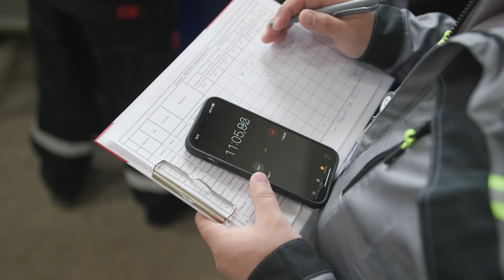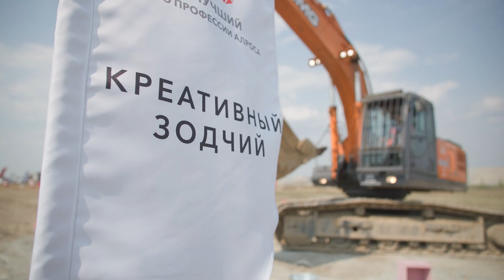Дневник чемпионата «Лучший по профессии АЛРОСА» 10.06.2023